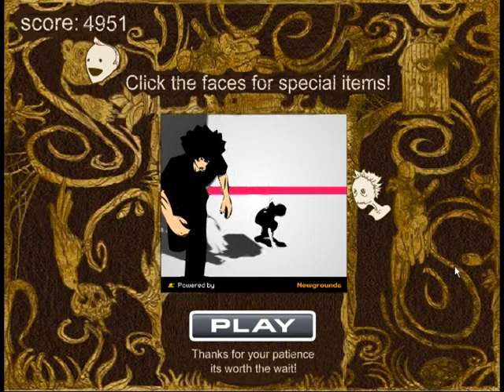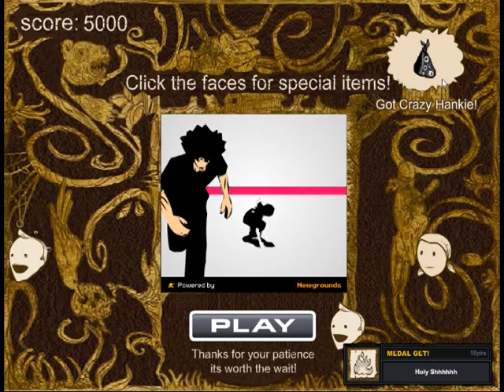Let's Play Flash - Gretel & Hansel 2 Addendum part 1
Obviously, after the trouble processing and uploading the LP, the addendum video refused to render properly in Camtasia.  Fortunately, it only cuts out a few seconds at the end of parts 1 and 2.